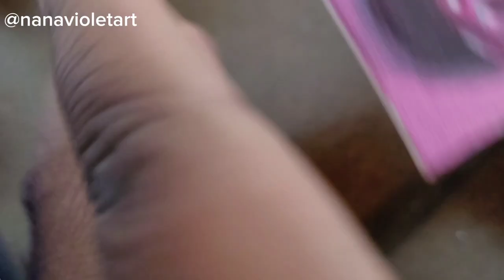Painting a gummy bear and talking about burnout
Hi everyone. Today I am painting a little gummy bear while talking about how I’m feeling about art and making videos.

Materials:
Liquitex Basics and Liquitex Heavy Body Acrylic Paint
Princeton Art Brushes

I used Liquitex basics quinacridone magenta for this mini painting. I bought this particular color for two reasons: I had never tried Liquitex basics and I wanted to see how the texture is different from heavy body acrylics which are more clumpy. The second reason is that I needed this color in the past. One time, I tried to paint pickled red onions because I really enjoy eating at a restaurant called Cava, but I couldn’t get the color right because I had very basic colors in my acrylic paint set I owned.

I really like eating (and painting) candy, and I discovered this brand called Albanese candy and decided to give them a try. They have a lot of different flavors.

 albanese gummy bear, haribo gummy bear, painting candy, liquitex basics paint, liquitex heavy body paint, magenta, acrylic paint, fine art, painting, burnout, quinacridone magenta, easy canvas painting, content creation, youtube videos, candy, candy art, art tutorial, painting tutorial, acrylic painting tutorial